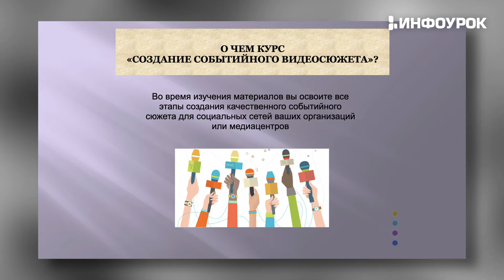Создание событийного видеосюжета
Много десятков лет в нашей жизни присутствует телевидение, с помощью которого много поколений оставались в курсе самых актуальных новостей. Все эти обстоятельства послужили причиной создания отделов СМИ и медиацентров на базе школ, университетов, техникумов и других организаций. Уметь добывать актуальный контент сегодня необходимо практически каждому, как когда-то для всех было важно читать утренние газеты. А те, кто его создает, отчасти влияют на других через статьи, новости, видеоролики. И то, что они дают людям в качестве «пищи для ума», также важно, как качество обычной пищи. С помощью телесюжета можно поделиться чем-то интересным, вдохновить других или опустошить изнутри, дать надежду или повод задуматься о важном. Многие даже не догадываются, сколько всего интересного происходит вокруг них! Если же в организации есть специалисты, которые рассказывают о ярких событиях, больше людей получают возможность быть счастливыми и жить разнообразную жизнь, объединяться и находить единомышленников. В этой программе есть необходимые знания для обучения таких специалистов.